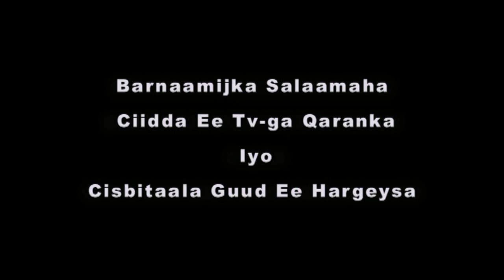SALAAMAHA CIIDDA & CISBITAALKA HARGEYSA CIIDAL ADXA 2018 BY Aasiya Jaamac Ciise